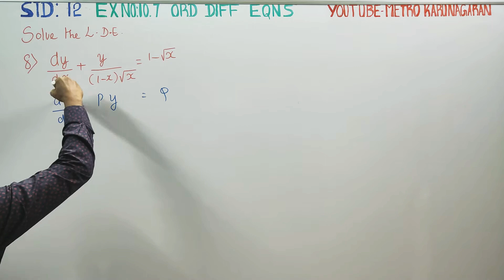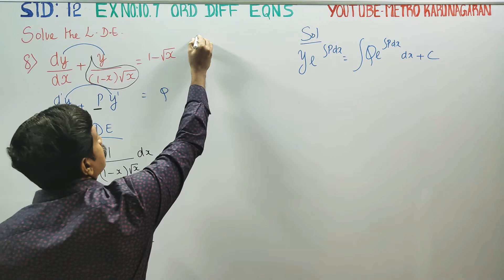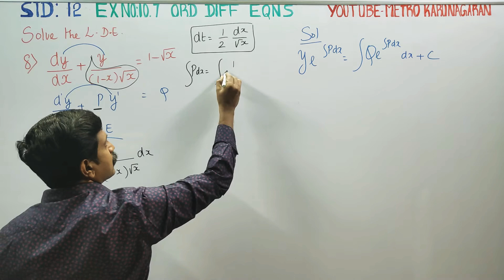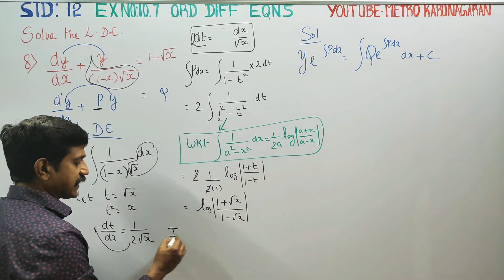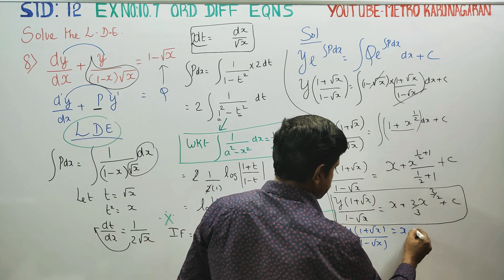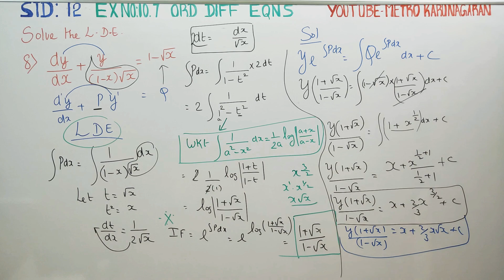12th Std Maths Ex.10.7(8) Solve linear DIFFERENTIAL Equation dy/dx + y/(1-x)√x = 1- √ x